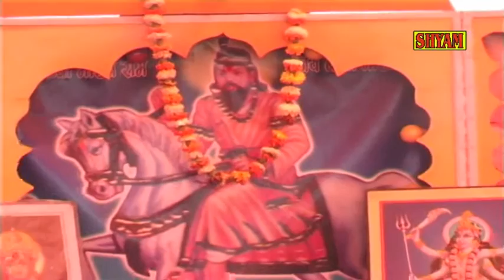मोटे मोटे नैना और मीठे मीठे बैना ||mote mote naina or meethee meethee baina || nisha bhati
bhajan=mote mote nayna aur meethhe meethe baina
 singer=nisha bhati
 writer=goutam bhati
'music= sim studeo nangloi delhi 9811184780
 pro=shyam cassettes nangloi # kholi bhajan mohan baba
 song ="mote mote naina or meethe meethe baina
# nisha bhatii
मोटे मोटे नैना और मीठे मीठे बैना